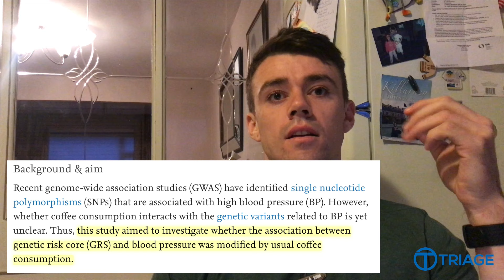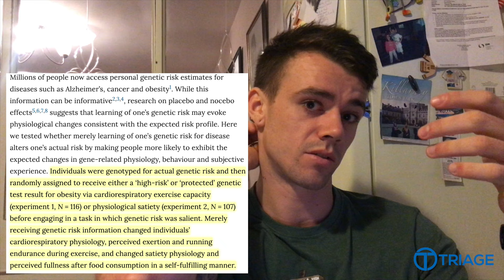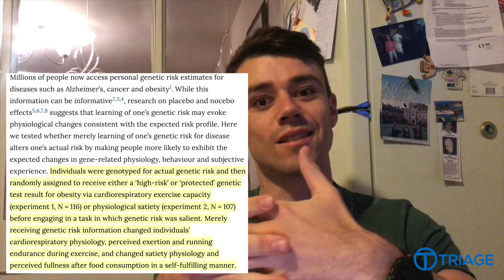Caffeine & Hypertension, BJJ, Running & More | Gary's Vlog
For further reading on the topics discussed, I have included some of the relevant papers below.

Interested in coaching with Triage?

Or you can read more and fill in a contact form

Are you interested in learning more about training & nutrition? Pick up our ebook

Have you followed us on social media?